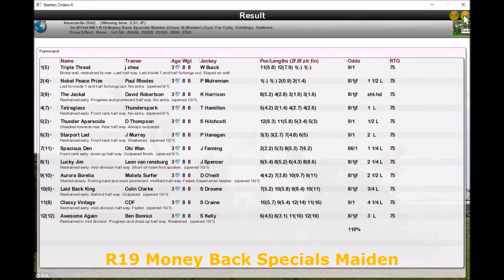Season 3 Flat WK1 R19 Money Back Specials Maiden